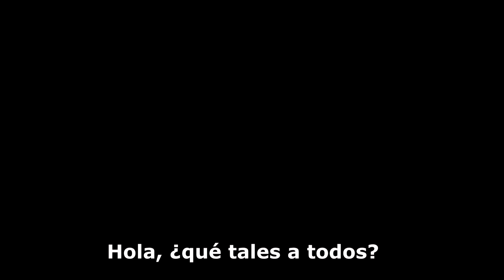Presentación Personal en Español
News and e-media channel of politics, international, economy,
journalism, tourism and travelling, history,
watch videos and investigate more.